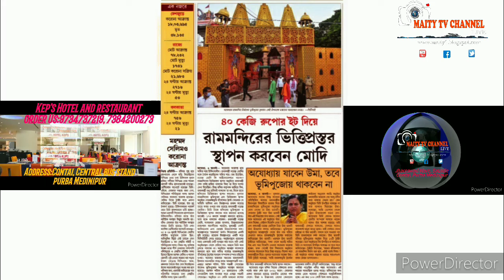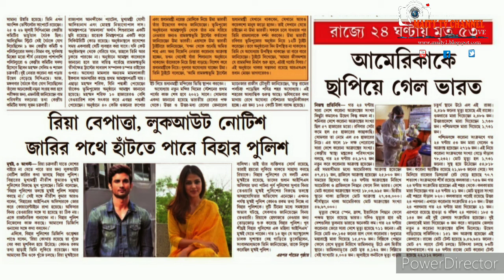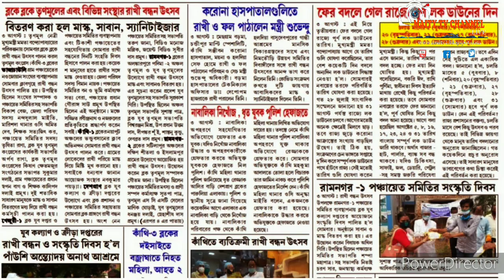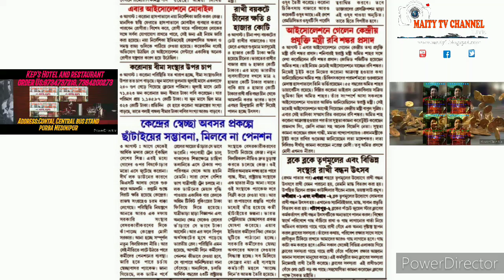4th Aug 20,Flash খবর এক নজরে,Daily Update News,দেশ,জেলা ও স্থানীয় খবর,সবাই দেখুন